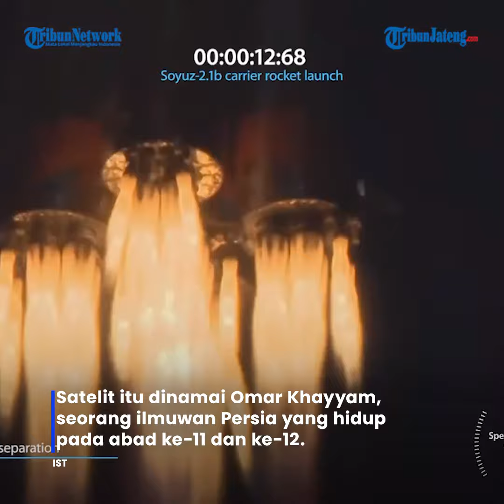Satelit Iran Bonceng Roket Soyuz Rusia Terbang ke Orbit, Mampu Pantau Israel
Roket Soyuz Rusia berhasil meluncurkan satelit Iran ke orbit.

Roket Soyuz lepas landas sesuai jadwal pada 08:52 waktu Moskow atau sekitar tengah hari waktu Indonesia hari Selasa dari fasilitas peluncuran Baikonur yang disewa Rusia di Kazakhstan.